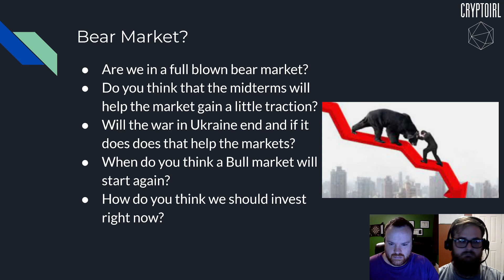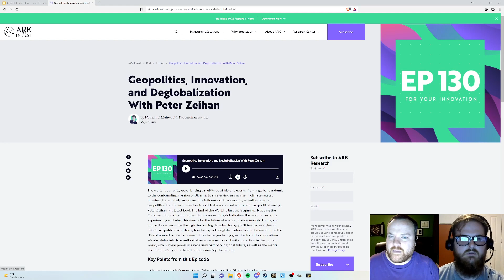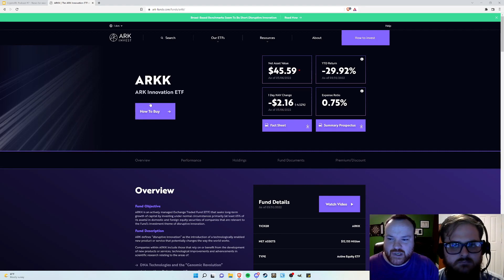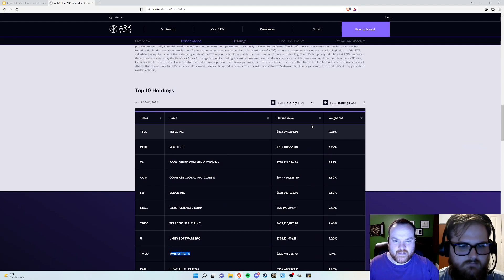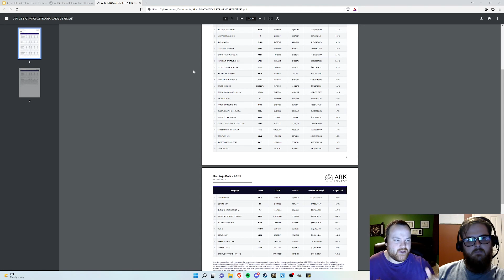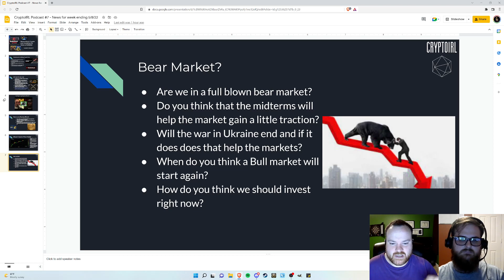CRYPTO and Stock Markets are in Strong Bear Territory - WHAT TO DO!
In this clip we discuss the bear market that is entangling all markets. How do we handle this rough time!